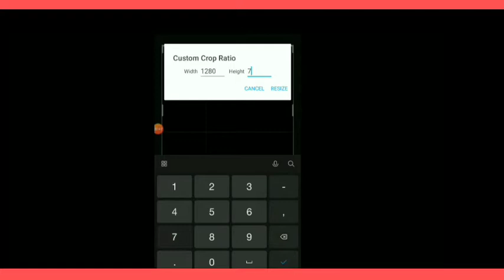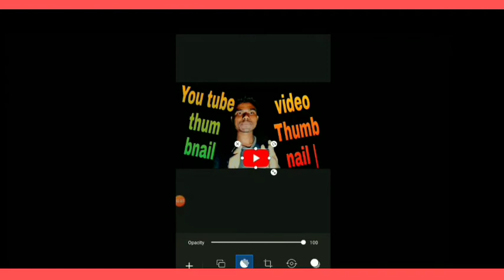How to make a thumbnail of the video Thumbnail | You tube thumbnail